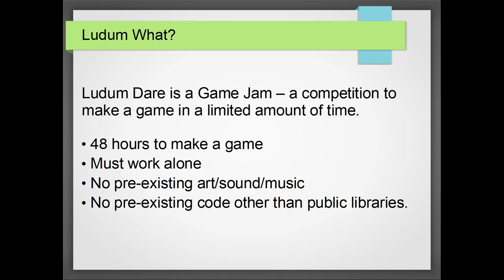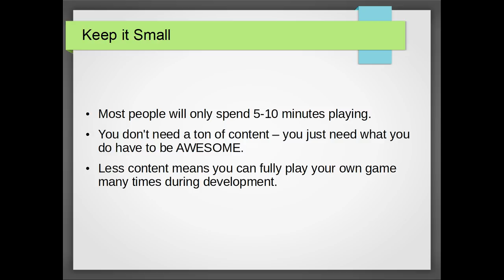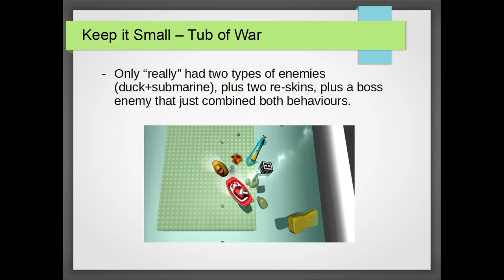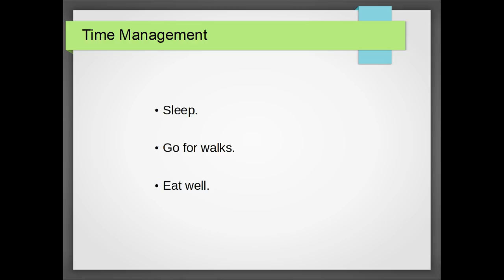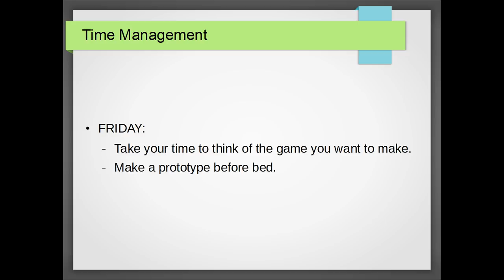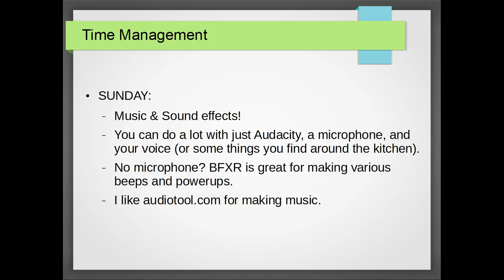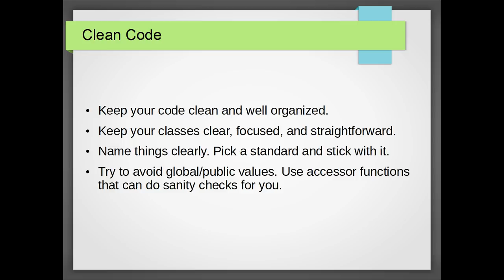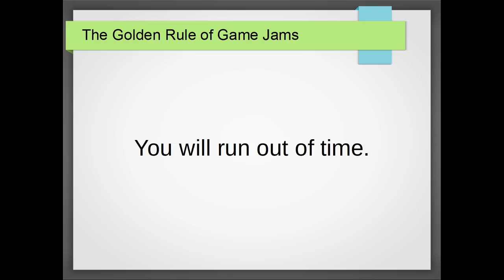Surviving Ludum Dare: A Guide to Game Jams